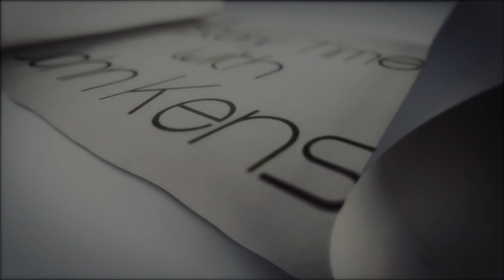STORY TIME WITH JOHN KENSIL CHAPTER 4 - AL THE MILKMAN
- You can find Kensil Culture on Apple Podcasts, Pandora, Amazon, Spotify or wherever else you find your podcasts!